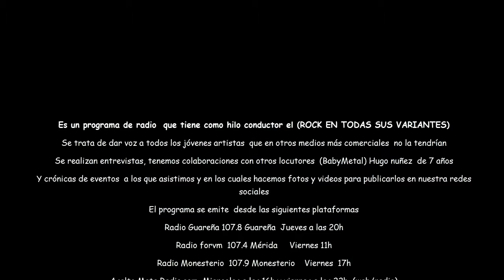Comparsa La iguales Gastro Sensaciones 2018